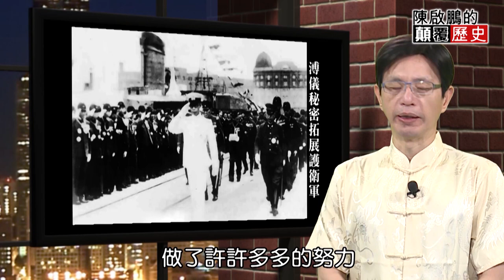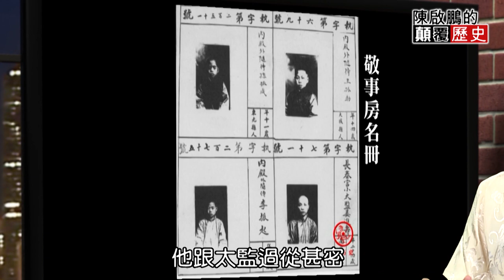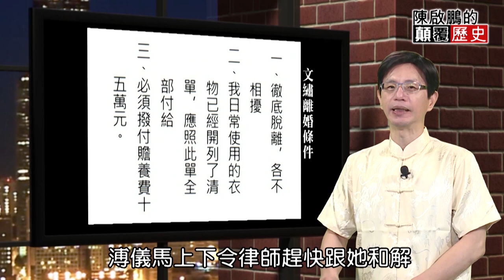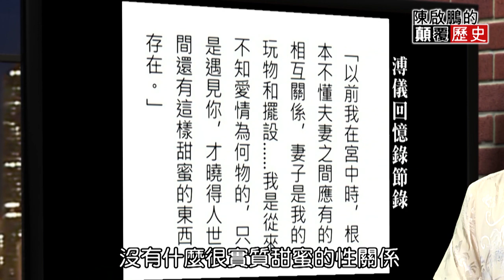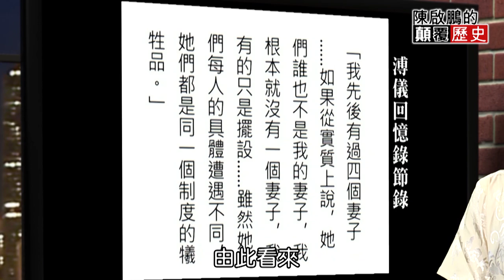【陳啟鵬的顛覆歷史】末代皇帝溥儀冷酷無情 揭開紫禁城秘密檔案！ 網路版關鍵時刻 20200316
(00:10)末代皇帝溥儀冷酷無情 揭開紫禁城秘密檔案！

(00:36)溥儀並非最軟弱皇帝？ 密組千人禁軍抗日復清

(06:16)養心殿佛堂藏駭人殺機 溥儀揭露雍正暗殺密詔

(10:51)末代皇帝的超級奶媽 暴戾個性全靠「她」導正

(23:09)溥儀性向成千古之謎？ 滿清最後一位太監解密

(28:50)末代皇帝慘被妻子休夫 婚姻不順竟是這個原因

(38:39)晚清「周子瑜」相片曝光 最美格格竟遭溥儀打槍